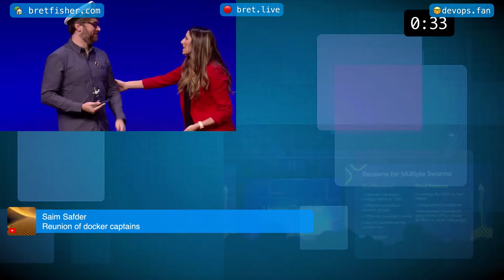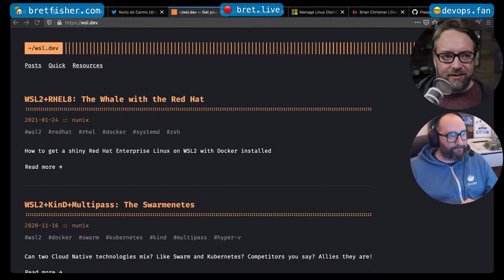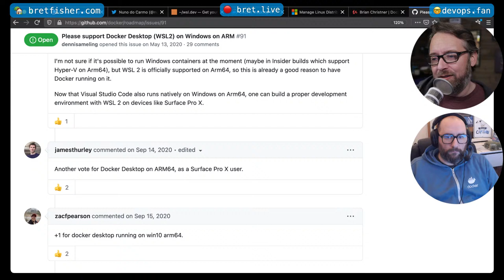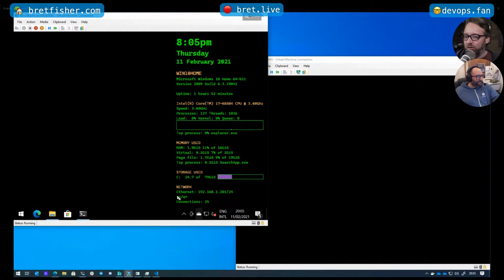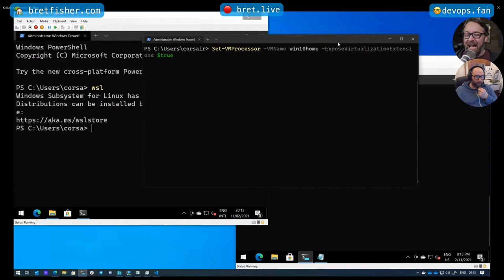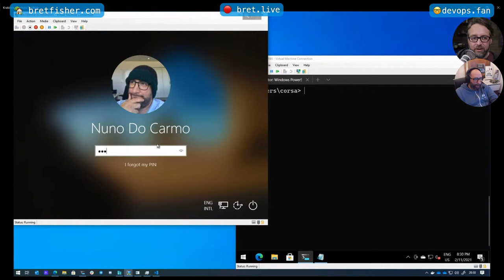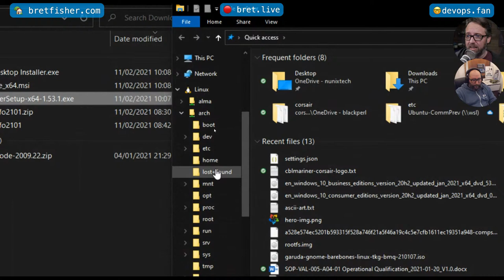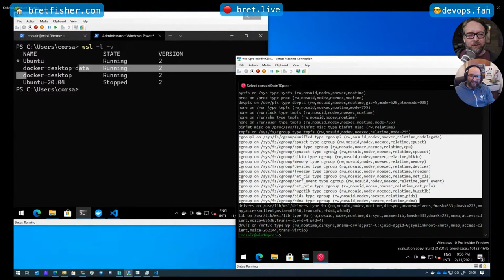Docker Desktop on Windows 10 WSL2: DevOps and Docker Live Show (Ep 111)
I'm joined by Docker Captain, CNCF Ambassador, and Microsoft MVP Nuno do Carmo to dig into the details of WSL, including WSL1 vs WSL2, how to get started, and how to use it best with Docker Desktop and VS Code!